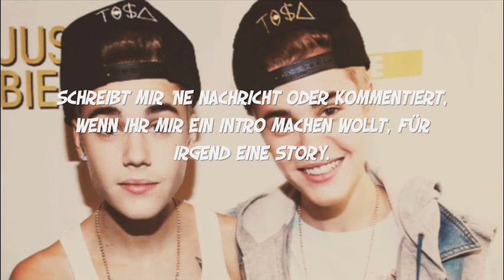- - READ - Ich brauche ein paar Intros. ♔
Die Storys, die ein Intro brauchen ;;

- Hey Daddy! :) [Gaaanz wichtig.]
- I thought you loved me.
- Falling Down.

Also, es sind halt nur drei Storys. Ich dachte ich habe mehr Storys, aber egal hahaha. :'D
 Das heißt ich brauche max. DREI PERSONEN, die mir ein Intro machen können. Oder halt eine Person, die muss dann aber drei Intros für drei verschiedene Storys machen.
EInfach pn oder Kommi & Bescheid sagen, ja? (:

- Danke. ♥